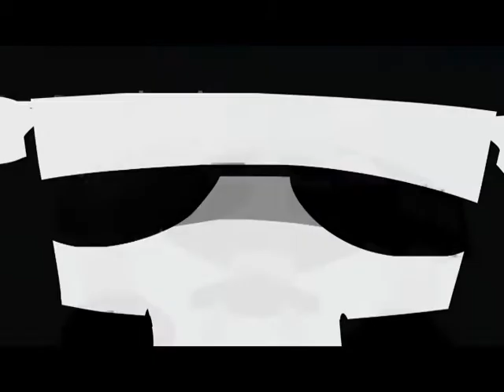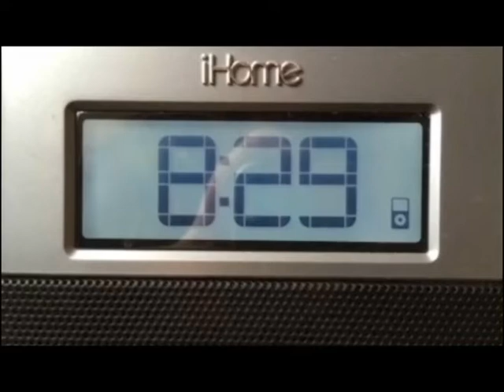Stairs Part II - An HTHMA Animated Parody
Taking life one step at a time.

Animated short a few friends and I made for my school's talent show.

Animated and Written by Effren Villanueva
Sound Design by Brian Freeman + Mr. V
8-Bit Remix by Dorian Perry